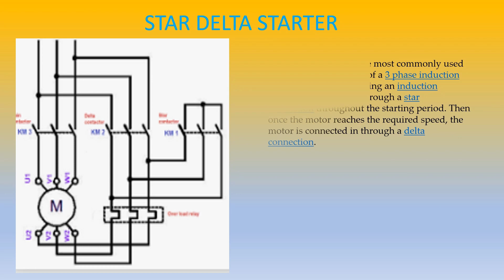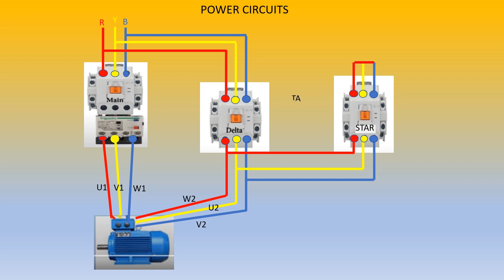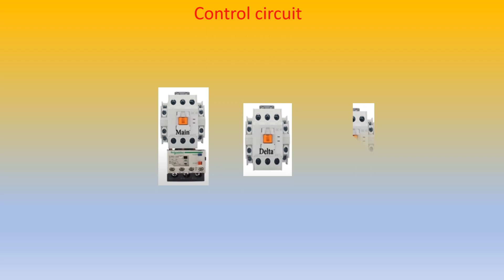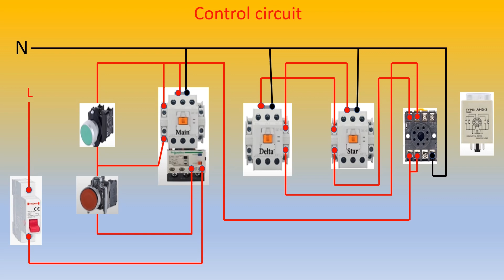STAR DELTA STARTER Complete Wiring Connection | Star Delta Starter Control Circuit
A star delta starter is the most commonly used method for the starting of a 3 phase induction motor. In star delta starting an induction motor is connected in through a star connection throughout the starting period. Then once the motor reaches the required speed, the motor is connected in through a delta connection.